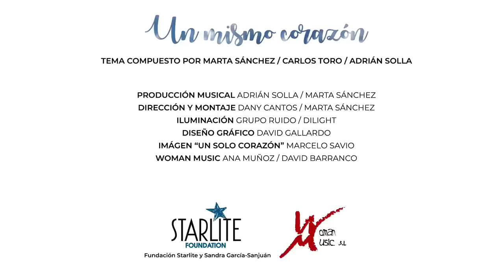Marta Sánchez - Un Mismo Corazón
Con la descarga de esta canción, estás donando una mascarilla.

Toda la recaudación y los royalties irán destinados a la Fundación Starlite para luchar contra el COVID-19. Ojalá logremos el objetivo de donar 20.000 mascarillas y 3.000 test. Gracias por vuestro apoyo 🙏🏻❤️